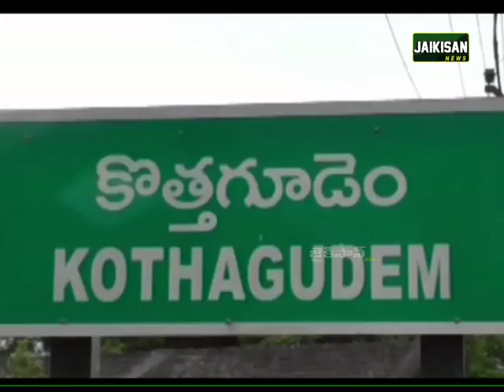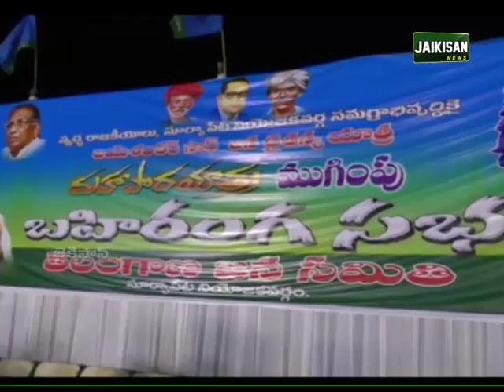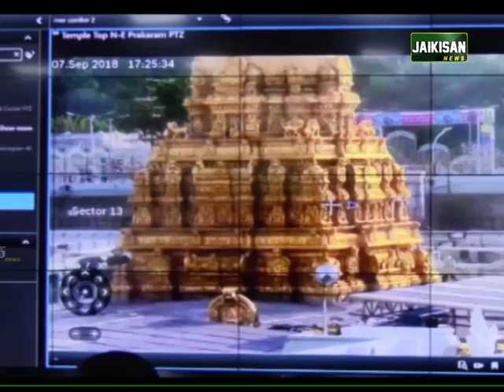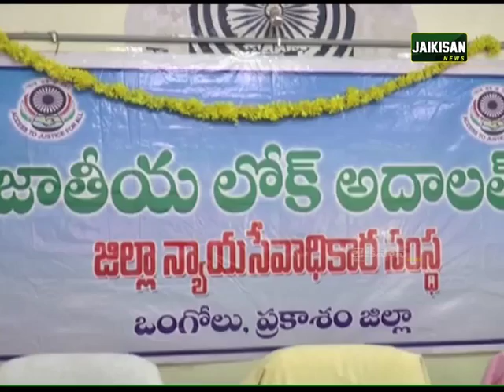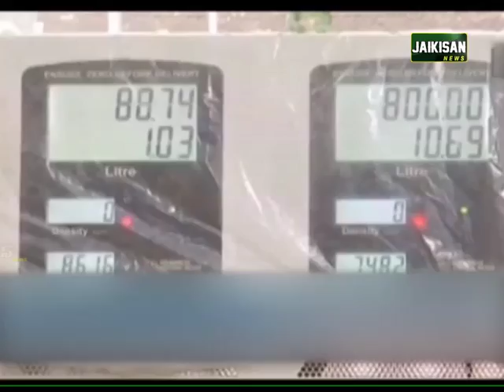బ్రహ్మోత్సవాలకు సిద్దమవుతున్న తిరుమల | Thirumala Is Getting Ready For Brahmotsavam | Jaikisan News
The mandate of the officers to take up Chandrababu vision prevention measures on infectious diseases.
The MLA candidates in Telangana are the ones who have won the sublimation of the candidates.
Thirumala devotees who are getting ready for the Brahmasavas are arranged in good condition.
Petrol and diesel rates once again are the worst oil prices in the country.